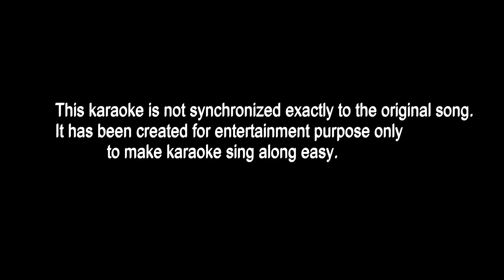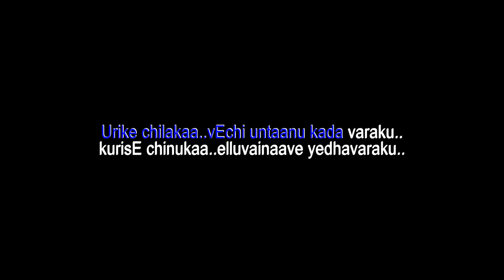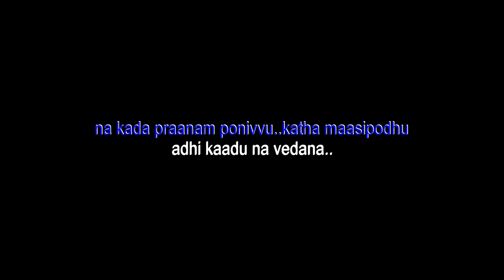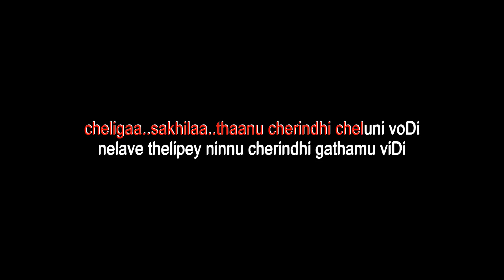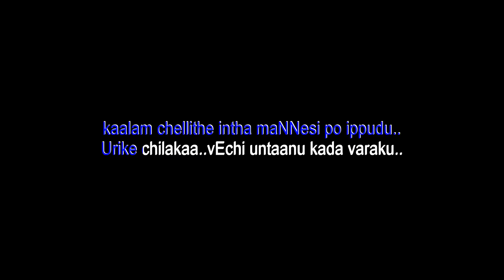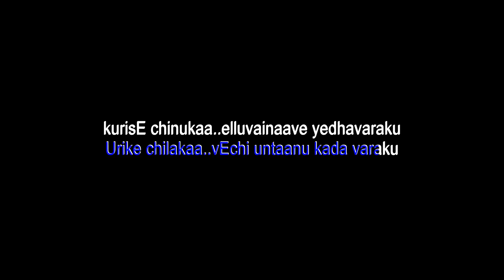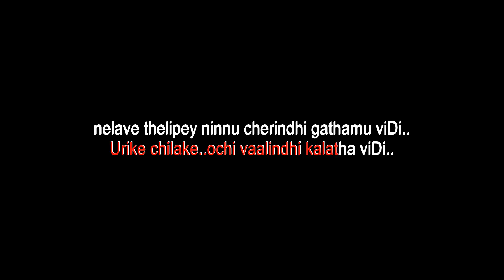urike chilaka karaoke english lyrics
urike chilaka  karaoke english
urike chilaka karaoke song,
urike chilaka song karaoke,

ఉరికే చిలకా వేచి వుంటాను కరఓకి Telugu Karaoke with English Lyrics

Movie Name : Bombay
Language: Telugu
Singer (S) : Hariharan, KS Chitra
Lyricist : Veturi Sundara Rama Murthy
Music Composer: AR Rahman
Director : Maniratnam
Actors : Arvind Swamy, Manisha Koirala
Release Date: 1994